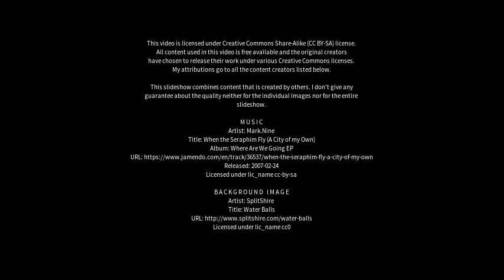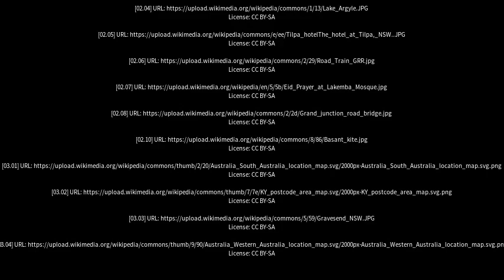Best places to visit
Best places to visit - Glenroy (Australia) Best places to visit - Slideshows from all over the world - City trips, nature pictures, etc.